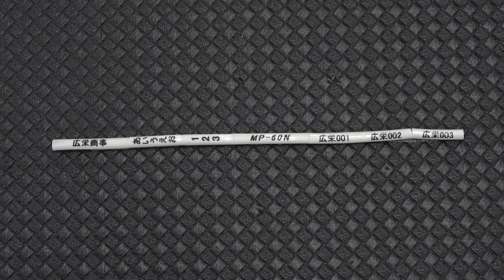チューブ・ラベルプリンター MP-60N - 広栄商事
チューブ・ラベルプリンター(型式：MP-60N)のチューブ印字動画です。

・低コストモデル。
・チューブや記銘板、ラベル(長尺・マス目)を、これ1台で印字が可能。
・本体のサイズも従来機と比べ、約30％コンパクトになりました。
・パソコンは、USBでの接続。専用ソフト(ウェーブⅤ)にて、印字文字やサイズ、全カット、半カットなど様々な項目の設定が行えます。

ショールームも設けておりますので、様々な電線・チューブ加工機や工具等を実際に操作・体験していただく事ができます。